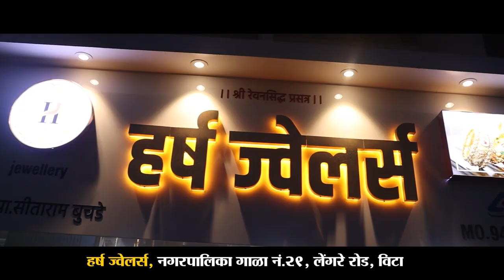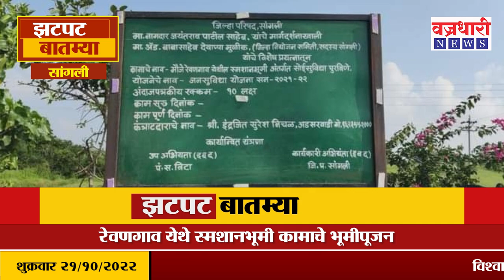Superfast || सांगली जिल्ह्यातील महत्त्वाच्या घडामोडी ।। वज्रधारी न्यूज ।।